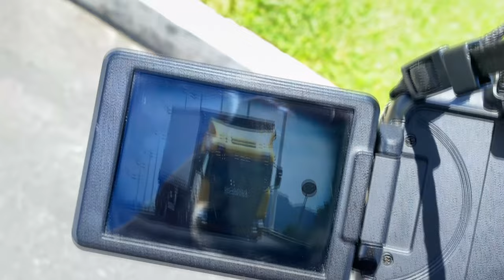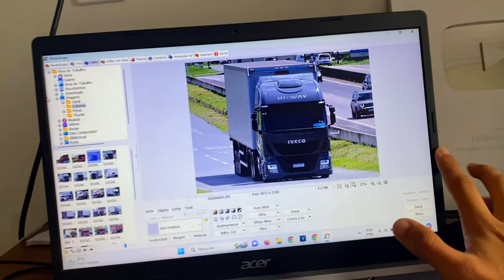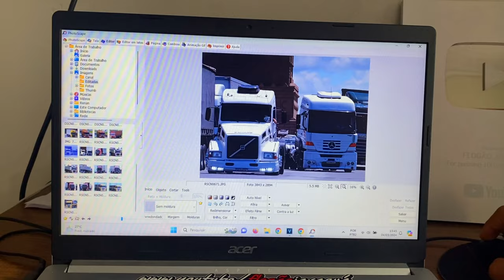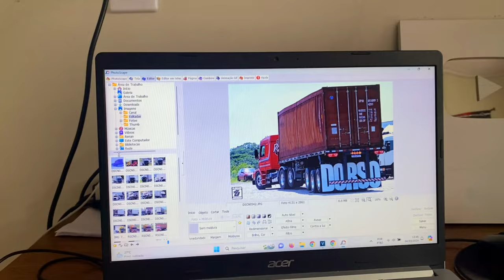DIA A DIA DE FLOGUEIRO #83😱-O COMBOIO MAIS LOKO DOS BAUZEIRO!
➖➖➖➖➖𝙁𝙇𝙊𝙂𝘼̃𝙊 𝙅𝘼𝙍𝘼𝙂𝙐𝘼́➖➖➖➖➖

𝘾𝙍𝙀́𝘿𝙄𝙏𝙊𝙎 𝘼𝙎 𝙁𝙄𝙇𝙈𝘼𝙂𝙀𝙉𝙎:
▶️FLOGÃO JARAGUÁ (𝙑𝙞́𝙙𝙚𝙤𝙨 𝙀𝙭𝙘𝙡𝙪𝙨𝙞𝙫𝙤𝙨 )

💻 𝙀𝘿𝙄𝘾̧𝘼̃𝙊:
▶Renan Borges (𝘿𝙊𝙉𝙊 )

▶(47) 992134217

🎶 𝙈𝙐́𝙎𝙄𝘾𝘼(𝙎) 𝙐𝙏𝙄𝙇𝙄𝙕𝘼𝘿𝘼𝙎 𝙉𝙊 𝙑𝙄́𝘿𝙀𝙊:
▶️Cartoon, Jéja - On & On (feat. Daniel Levi) [Cartoon x Jéja x HAVSUN x WAYOUT Remix) | NCS Music

⚠️ 𝙎𝙀𝙍𝙑𝙄𝘾̧𝙊 𝘿𝙀 𝙌𝙐𝘼𝙇𝙄𝘿𝘼𝘿𝙀 𝙑𝙊𝘾𝙀̂ 𝙀𝙉𝘾𝙊𝙉𝙏𝙍𝘼 𝘼𝙌𝙐𝙄 ⚠️